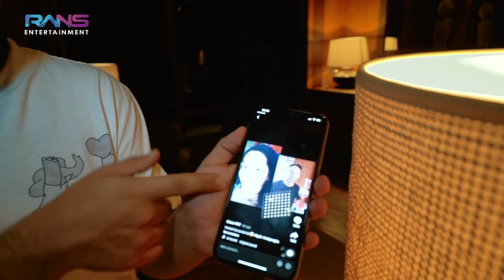BARU 1 MINGGU GABUNG RANS, DIMAS UDAH PAKE GUCCI?!